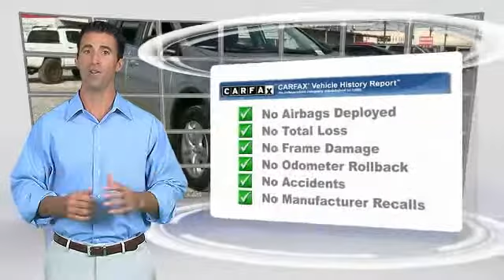2014 Toyota RAV4 Metairie LA 9TR1218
2014 Toyota RAV4 LE

Lakeside Toyota
3701 North Causeway

Look! Look! Look! Yeah baby! Confused about which vehicle to buy? Well look no further than this handsome 2014 Toyota RAV4. This RAV4 is a wonderful SUV for short trips, long trips and everywhere in between. Fuel Efficient to let you go on and on before making that trip to the gas station. Hurry in fast!!! Time Is running out for our End Of Year Savings Sales Event on all pre-owned vehicles! Please print this page and HAND to Pre-Owned Sales Manager Jeff Lissarrague or Chad Stowe to capitalize on the savings for this event. We look forward to hearing from you very soon!!